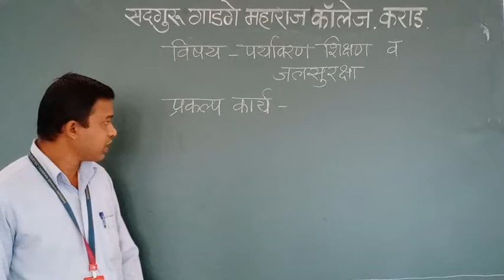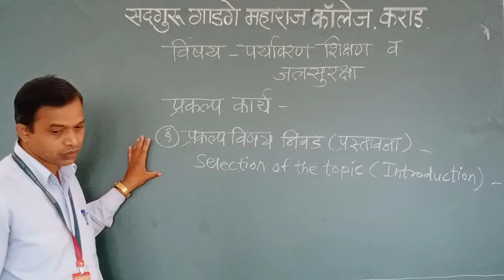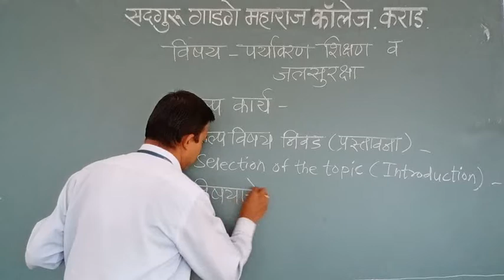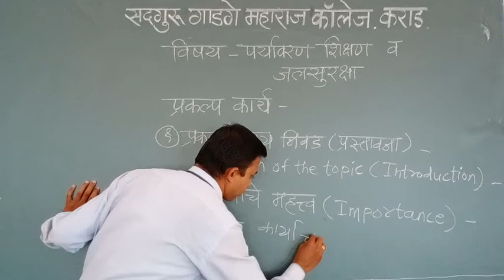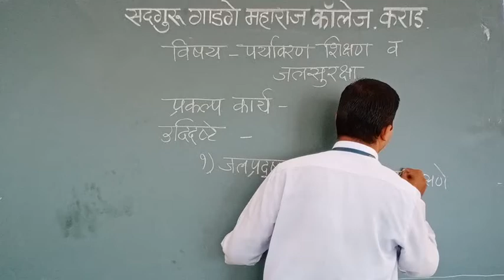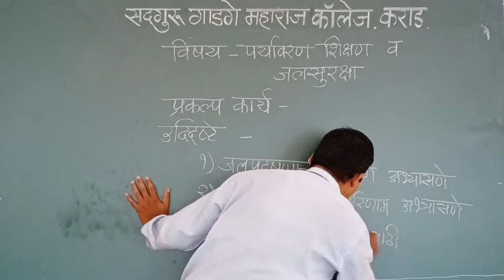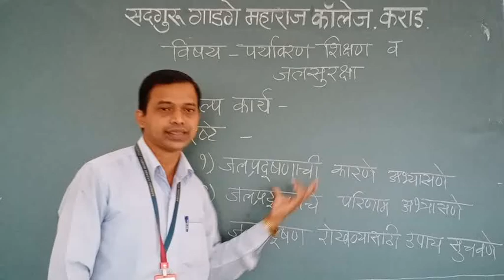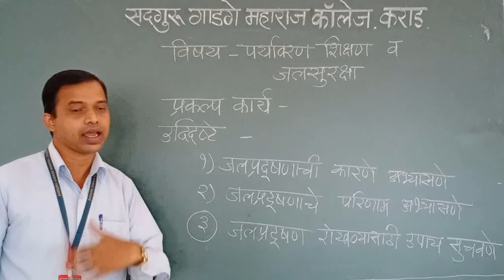23 7 2020 Envi